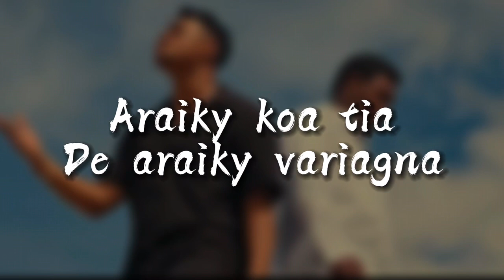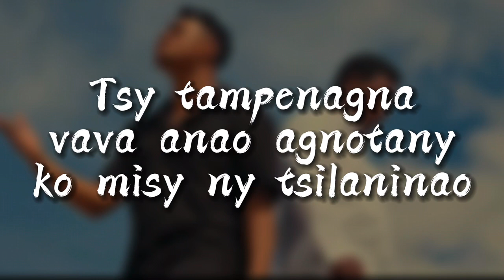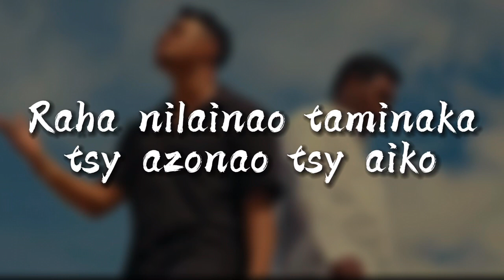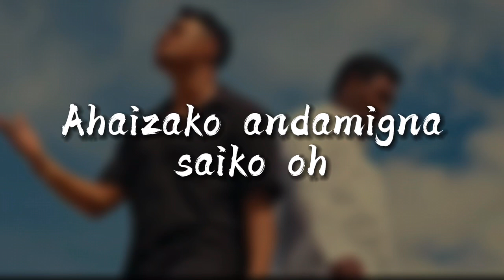SREYDAN FT DOCTEUR LOVE -TSY AIKO by Li’lyrics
“TSY AIKO”SREYDAN FT DOCTEUR LOVE -by Li’lyrics

Bonjour